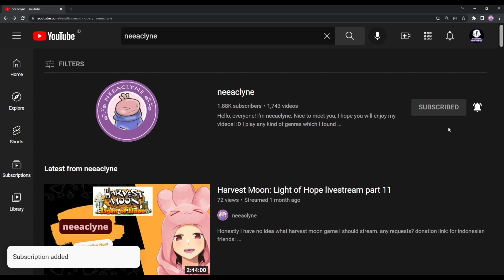Finding stone tablet - Story of Seasons: A Wonderful Life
neeaclyne